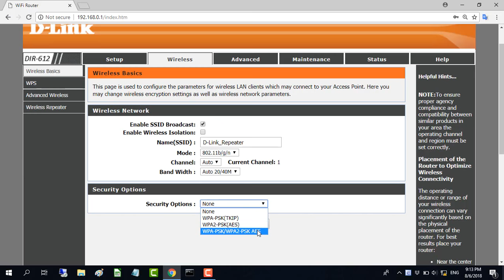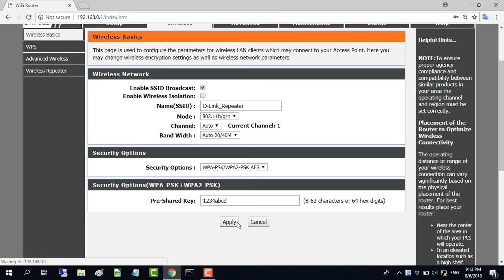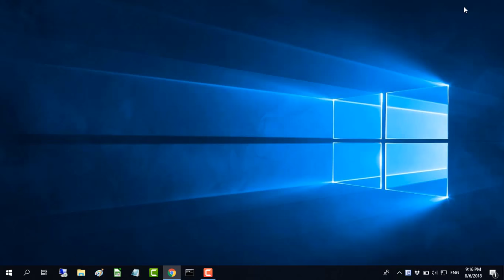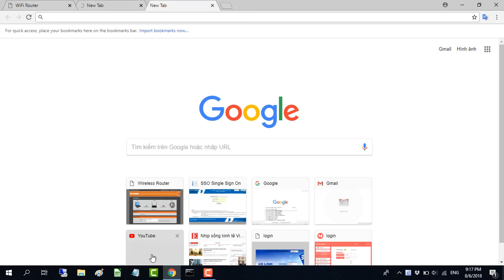DLink : Set up Wireless Repeater mode | NETVN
How to set up repeater mode on D-Link wireless router. In this video, I show you step by step how to connect a DLink router to another router without using a cable. This router will become a repeater to expand the wifi hotspot in your house.
NETGEAR WiFi 6 Router